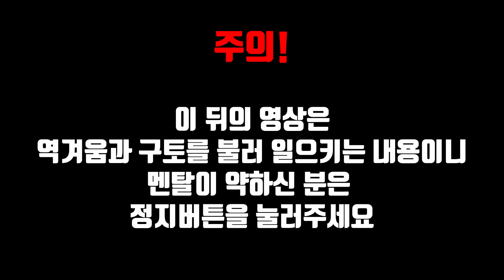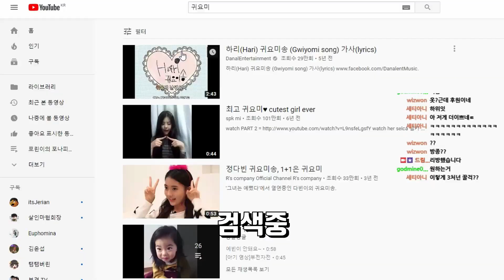마지막 영상은 보지 마세요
책임 안 질꺼임